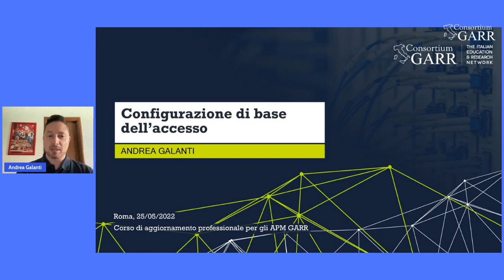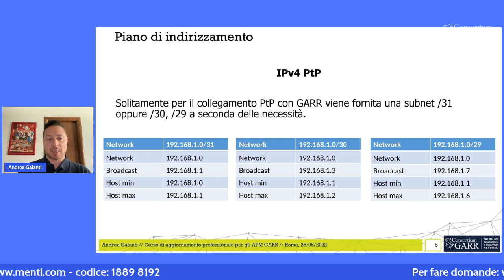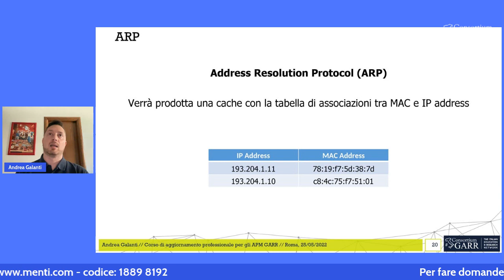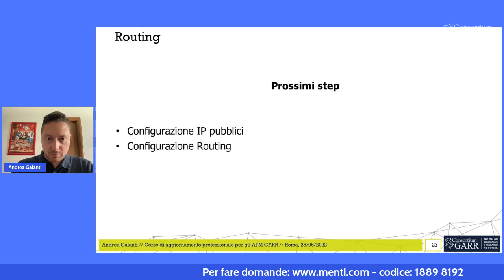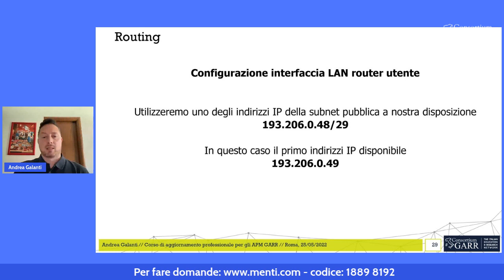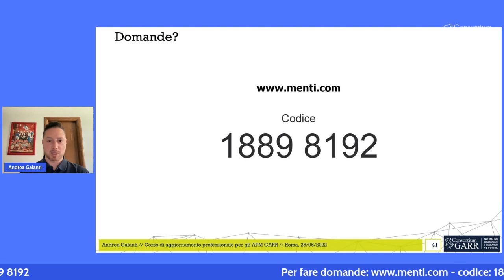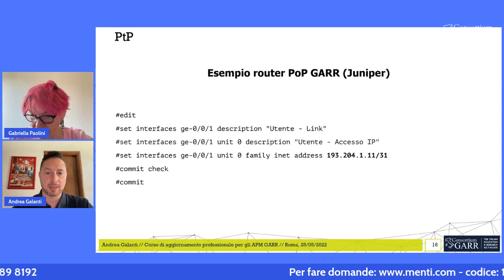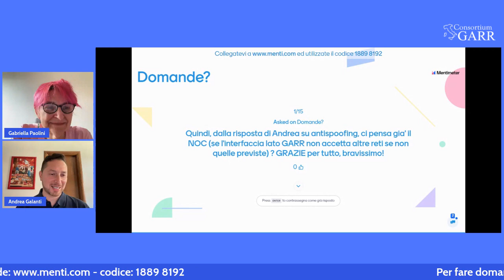Configurazione di base dell’accesso - Modulo 5 - parte 1 - Corso APM GARR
Piano di indirizzamento
LAN e IP pubblici
P2P
ARP Table
Overview
Routing statico
Overview
Configurazione Juniper/Cisco

Docente

Andrea Galanti
Dal 2000 inizia il percorso di programmatore di applicazioni orientate al web e alla messaggistica. Dal 2003 approfondisce la conoscenza di sistemi operativi Unix e si specializza nella progettazione di Database relazionali. Dal 2008 studia i sistemi di virtualizzazione e si dedica alla programmazione a basso livello di dispositivi nel campo della diagnostica. Nel 2019 inizia la sua esperienza al GARR nel Network Operation Center (NOC) e si appassiona intensamente a tutto ciò che ruota attorno al networking.